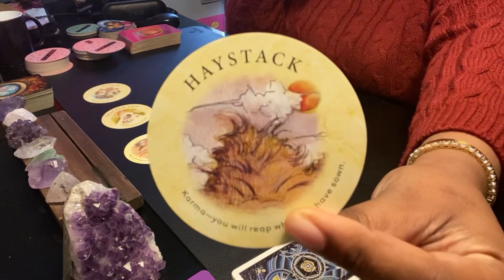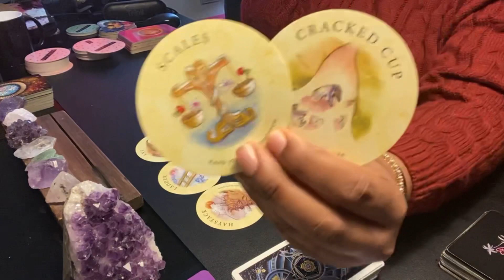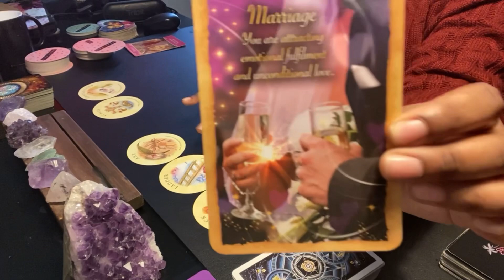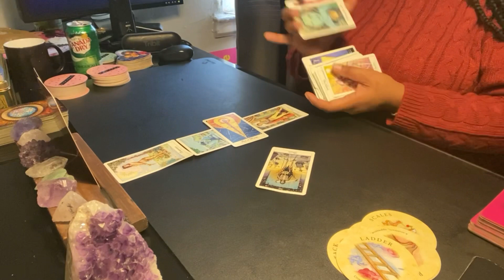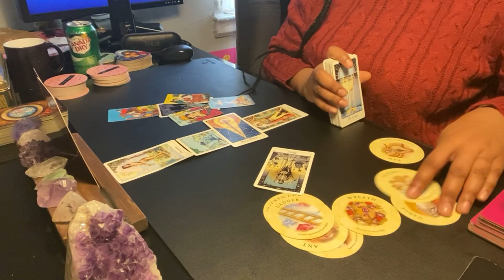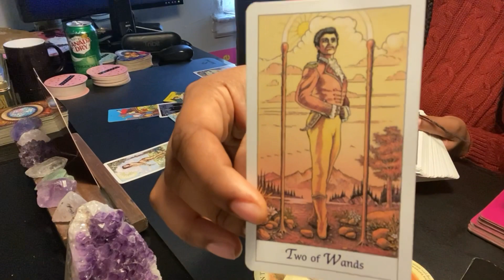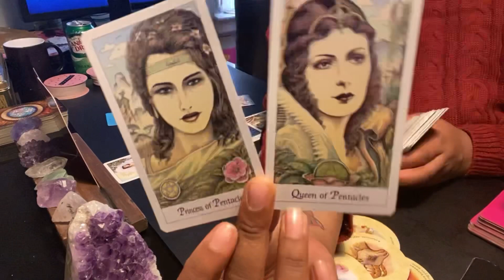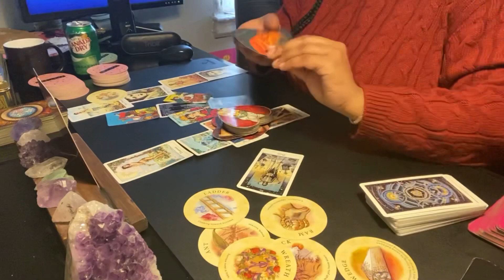TAURUS LOVE Tarot 🔥♥️🔥 WOW❗️ VYING FOR YOUR ATTENTION; THEY LOVE YOU BIG TIME ❣️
TIMELESS Positive Energy

Namaste ✨